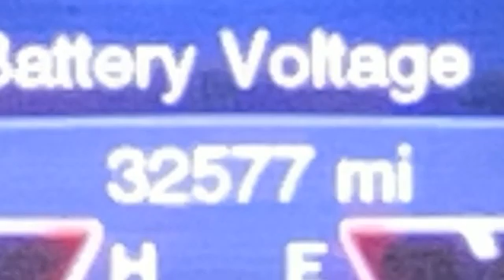2018 Jeep Cherokee Rochester NY Victor, NY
Year: 2018
Make: Jeep
Model: Cherokee
Trim: Limited
Engine: 2.4L I4
Transmission: 9-Speed 948TE Automatic
Color: White
Interior: Black
Mileage: 32577
Stock #: VT40537
VIN: 1C4PJMDB8JD611015

Address:
6520 State Route 96